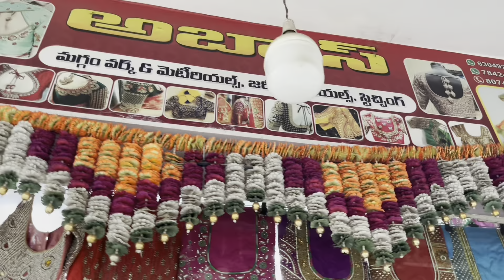Dilsukhnagar Street Shopping for Maggam work | Saroornagar maggam work design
Hyderabad Street Shopping | Maggam Work Blouse Designs Cheapest Price Dilsuhnagar Street Shopping

Shop Details: ABBAS Maggam works & materials
Shop No. 12-13, sharadha nagar, kodandarama nagar, HYD

channel is for general purposes only and should not
be taken as professional advice.
All the content provided in this channel
is my own creativity.

XoXo
Pavitra.